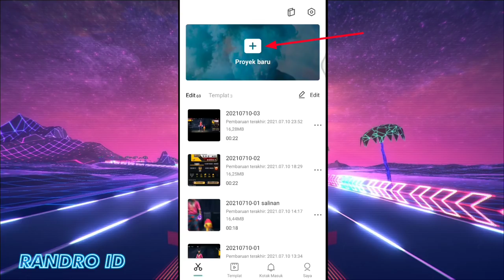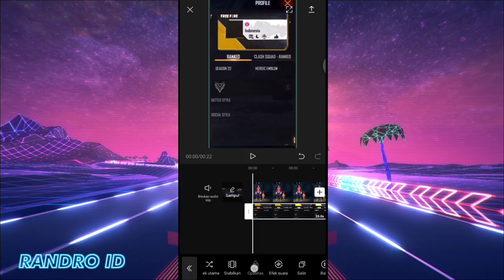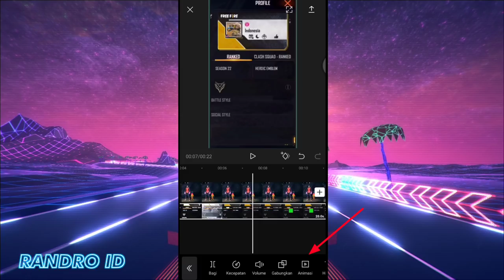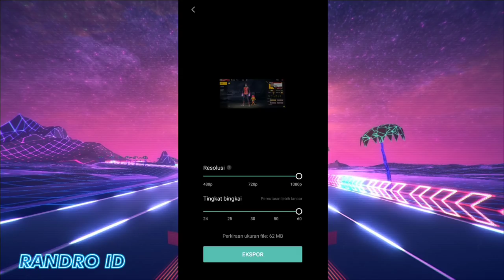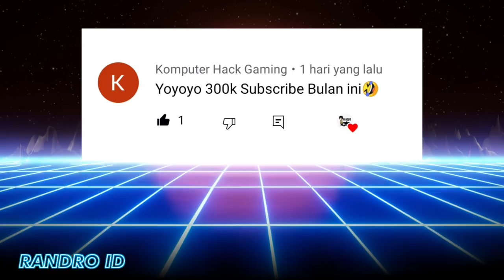CARA EDIT VIDEO PROFIL FF YANG VIRAL DI CAPCUT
CEK DESKRIPSI SAMPAI BAWAH!

🔴 MENTAHAN VIDEO OVERLAY

CARA DOWNL0AD DI IFILE :
masuk link lalu pilih GET LINK